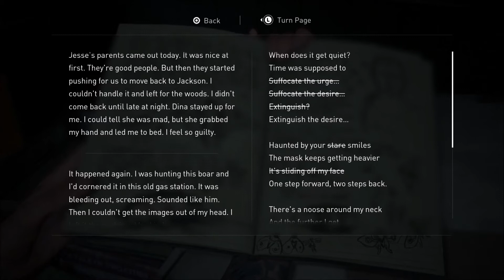The Last of Us Part II (No Commentary With Subtitles) Part 29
This is comprehensive HD gameplay content that is played slow enough to capture character dialog. I spend time navigating the scenery as I gather supplies and open safes.